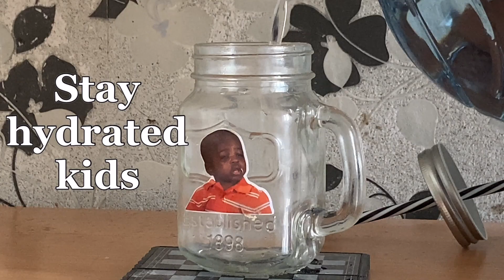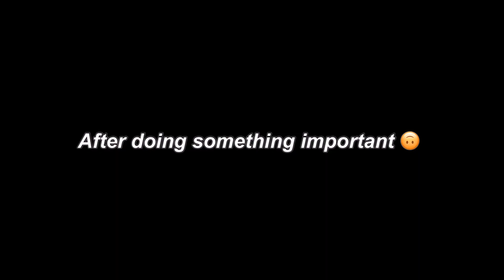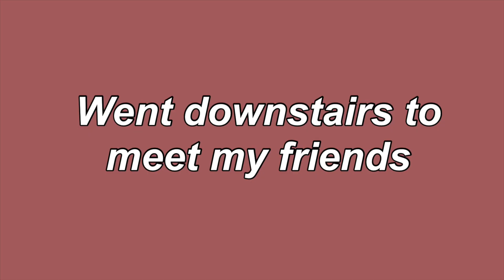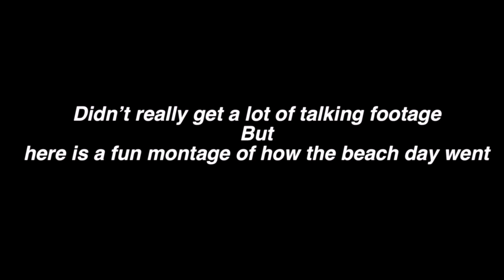SUMMER VLOG: a day at the beach, watching the sunset and food!!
Hey besties
Make sure to watch in 1080p, for best quality
Welcome back to my channel, here is a new video for you guys , its a summer vlog and im so excited for you guys to see this vlog..…I hope u liked it (I’m sure u did bestie) so make sure you subscribe and comment your favorite part of the video 😍👀
Make sure u share the video with your friends cause sharing is caring 😉
Love you 😽

Some FAQ 😳
Name
Michael Chimaobi jerry

Studying pre med

What I use to flim
iPhone 11

iMovie🙂

Where im I from
Proud Nigerian :) (half white by voice)

Goal: 1000😌😌 we can do it guys